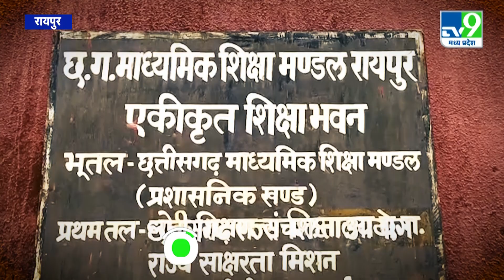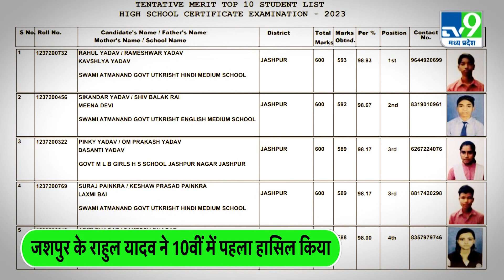Chhattisgarh Board of Secondary Education: 12वीं का 79.96% और 10 वीं का परिणाम 75.05 % रहा|TV9MPCG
छत्तीसगढ़ माध्यमिक शिक्षा मंडल ने 10वीं और 12वीं  नतीजे एक साथ जारी कर दिए है.. रायपुर के  माध्यमिक शिक्षा मंडल के सभागृह में स्कूल शिक्षा मंत्री डॉ. प्रेमसाय सिंह टेकाम ने 10वीं और 12वीं रिजल्ट जारी किया..  रायगढ़ की रहने वाली विधि भोंसले 12वीं में टॉप स्थान प्राप्त किया है वहीं 10 वी की बोर्ड परिक्षा में जशपुर के रहने वाले राहुल यादव ने पहला स्थान प्राप्त किया है.. मुख्यमंत्री भूपेश बघेल ने सभी 10वी और 12 वीं के टॉपरों को बधाई देते हुए कहा कि होशियार बच्चों आपके लिए हेलीकॉप्टर तैयार है